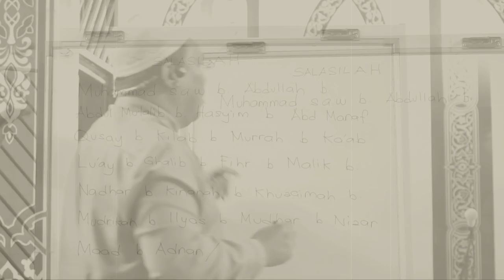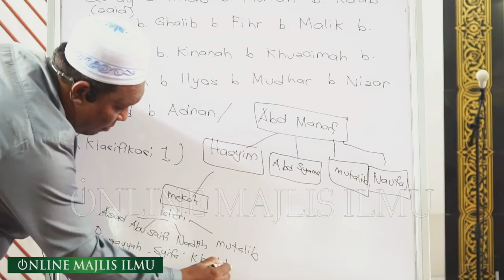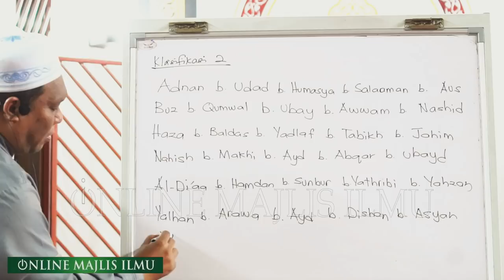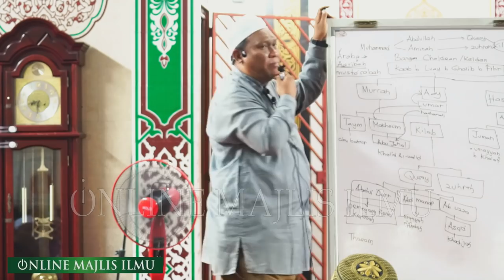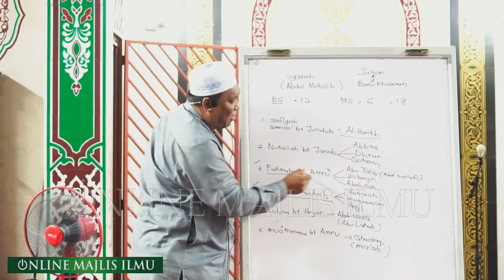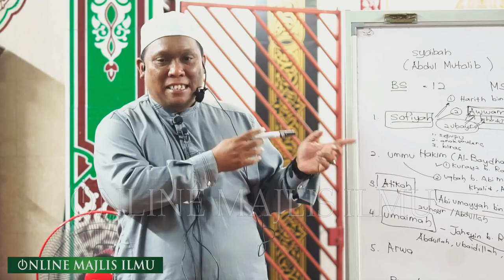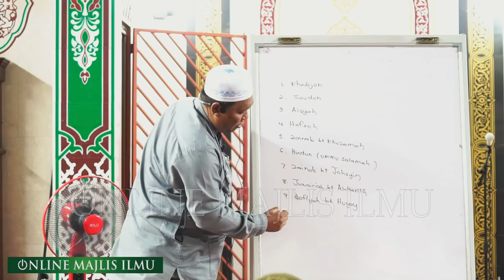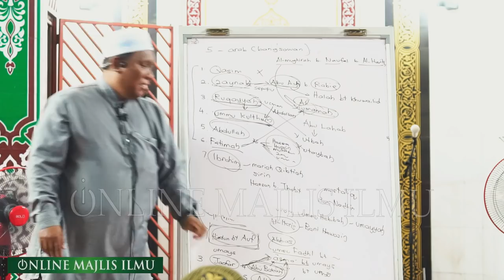Ustaz Auni Mohamed ᴴᴰl Salasilah Jalur Nasab Habibullah Kekasih Allah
▬▬▬▬ ●  VENUE & DATE  ● ▬▬▬▬

SABTU l 14 DIS 2019 M |  17 RABI`UL AKHIR 1441 H

Masjid Al Muqarrabin Bandar Tasek Selatan Kuala Lumpur

▬▬▬▬▬▬▬ ● MY GEAR ● ▬▬▬▬▬▬▬
▼ Software/Apps/Instrument Used ▼

● Lens attached at camera = SONY GM 70 200mm f4

● Maintenance Peralatan
● Upgrade Peralatan
● Sara Hidup

KAMARUDDIN ISAH